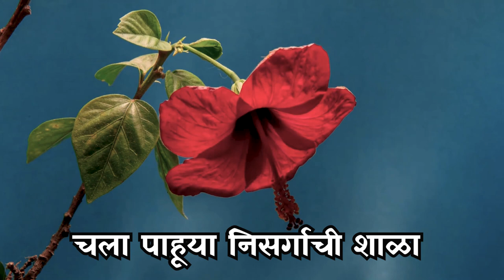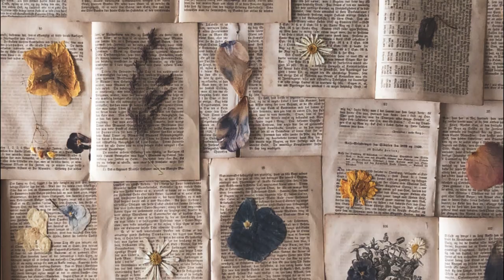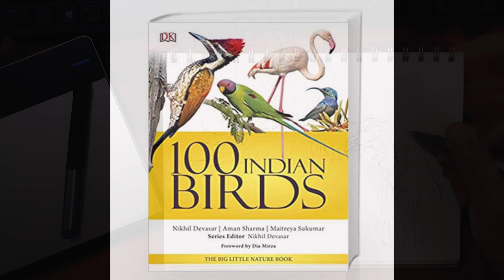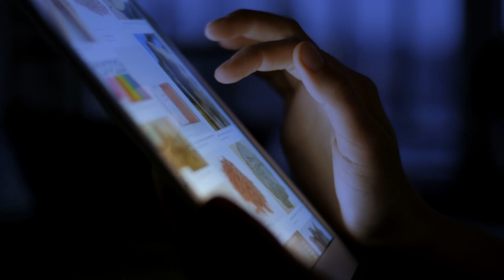प्रत्येक पालकांनी आपल्या मुलांना हा व्हिडिओ दाखवा.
निसर्गाची शाळा / nature school / प्रत्येक पालकांनी आपल्या मुलांना हा व्हिडिओ दाखवा.
Every parent should show this video to their children.